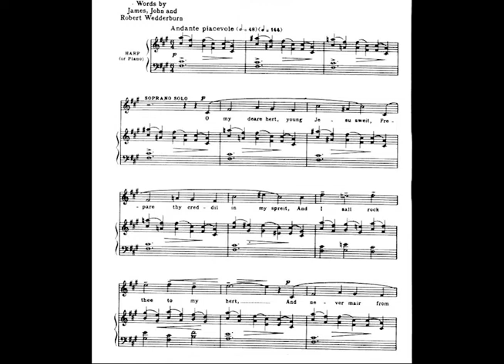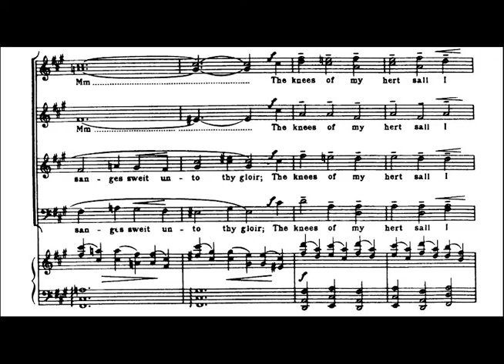04b Balulalow Bass 1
Please record both with metronome and with the other voices.